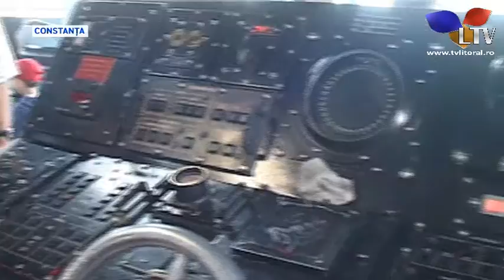Distrugător american, exerciții la Constanța- Litoral TV